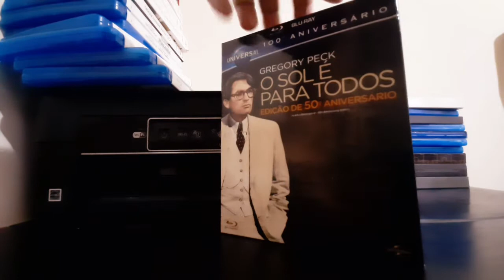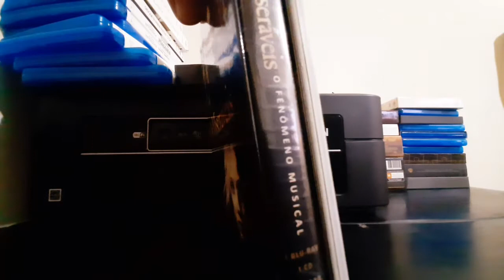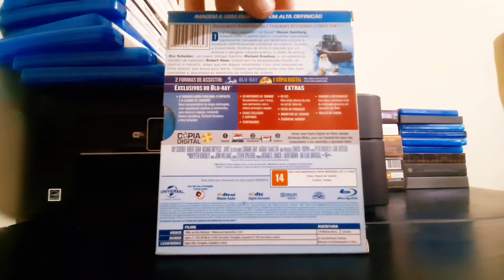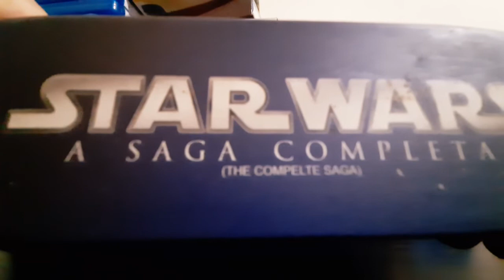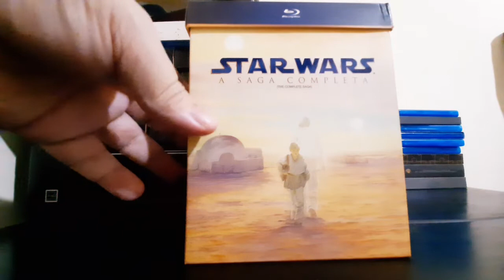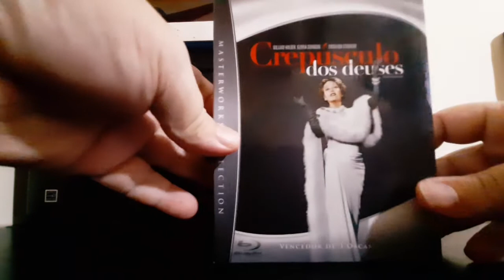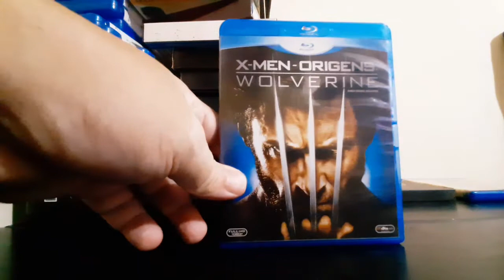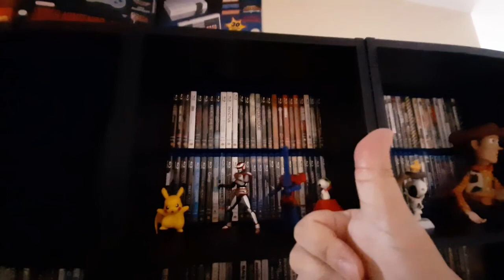Coleção de Blu-ray - nicho 02 - parte 02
Coleção de filmes em Blu-ray